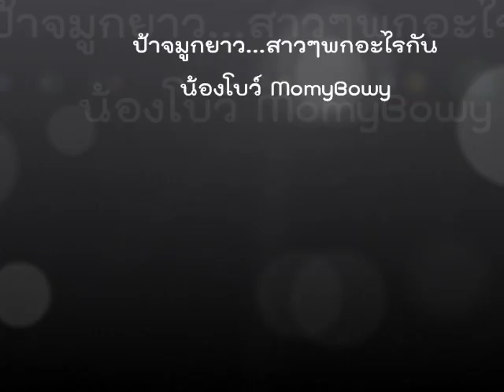ป้าจมูกยาว สาวๆพกอะไรกัน - โบว์ MomyBowy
วิดิโอซีรี่ย์นี้ เกิดขึ้นเพราะตัวป้าเอง เวลาไปใหนมาใหนจะแต่งหน้ารอบเดียว ไม่พกอะไรออกไป touchup เลย นอกจากกระดาษซับมันกับลิปสติก ก็เลยจุติไอเดียว่า แล้วสาวๆรอบตัวป้าคนอื่นๆล่ะ?? เค้าพกอะไรกัน???